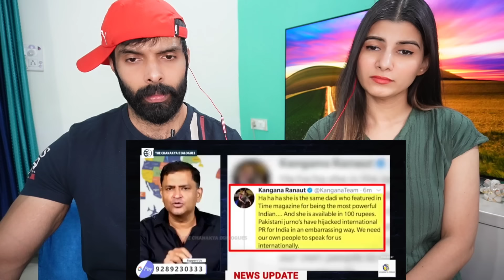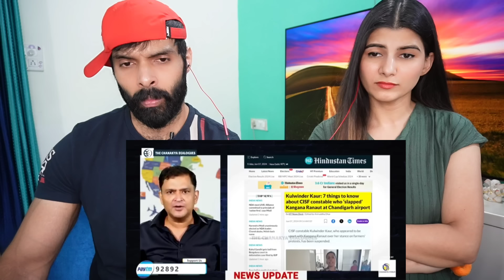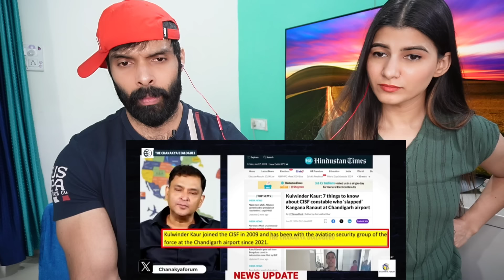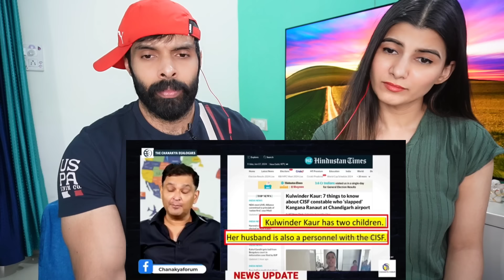CISF constable Kulwinder Kaur slaps Kangana Ranaut | The Chanakya Dialogues Major Gaurav Arya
Kulwinder Kaur, a woman CISF constable posted at the Chandigarh Airport, allegedly slapped Kangana Ranaut – a Bollywood actress and Bharatiya Janata Party MP-elect from Himachal Pradesh’s Mandi. Kulwinder Kaur has been suspended, and an FIR was lodged against her. In this The Chanakya Dialogues video Major Gaurav Arya talks about reality behind the story.

Kangana Ranaut, Kulwinder Kaur, Himachal Pradesh, Mandi Lok Sabha, BJP, Kulwinder Kaur slaps Kangana Ranaut, The Chanakya Dialogues, Major Gaurav Arya, Security Breach, Member of Parliament, Parliament Security Breach, BJP MP, MP BJP, Lok Sabha